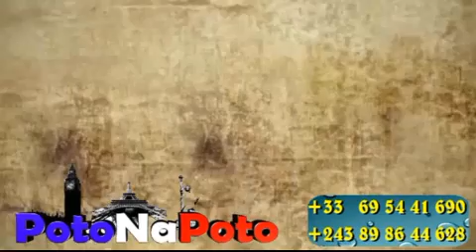ARTISTE COMMEDIEN: MATANGA YA MAMAN YA BIJOUX LA REINE SUITE ET FIN